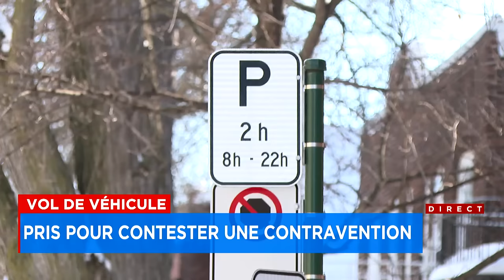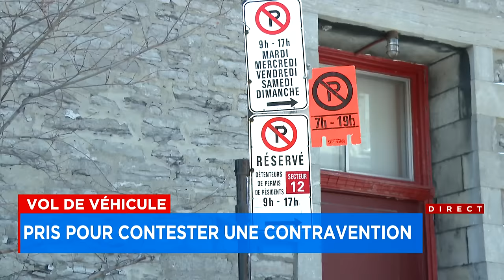«Ce constat d’infraction de 90$ aurait pu me sauver environ 45 000$ de réclamation»; un Lavallois co